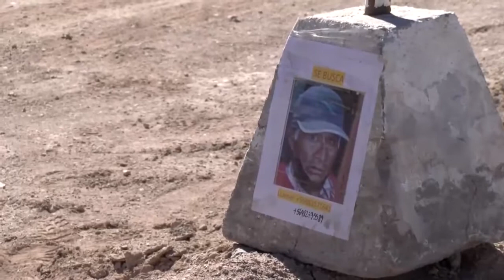10 may 2022 20 días cumplió extraviada una persona de la tercera edad en nuestra ciudad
10 may 2022 20 días cumplió extraviada una persona de la tercera edad en nuestra ciudad… El último lugar donde se ubicó es en un centro de trabajo minero, desapareciendo horas después de haber salido de este… Mientras, se intensifican los trabajos de búsqueda aun sin éxito